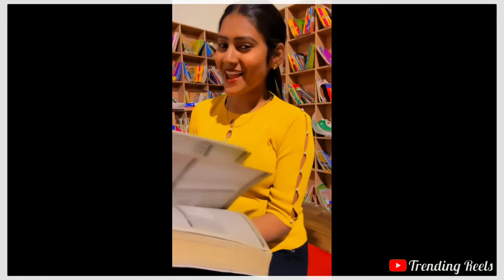Instagram viral new reels/Tiktok famous star/New instagram reels/trending new reels//Reels Ex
If You Like the videos then

New Instagram song
New Instagram ringtone
New insta Trending song
New Instagram video
New Instagram reels song

Insta reels
Insta reels songs
Insta reels status
Insta reels trending songs
Insta reels trend